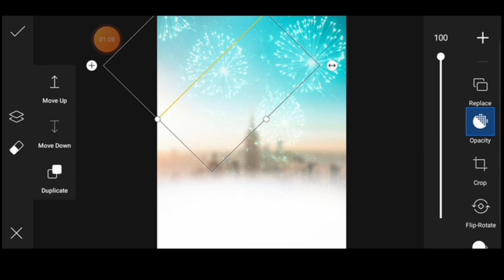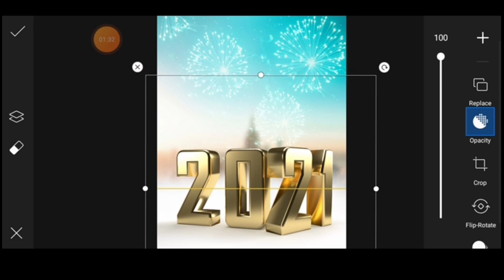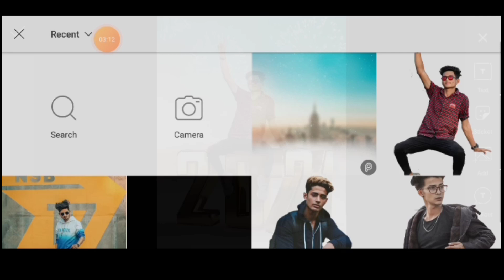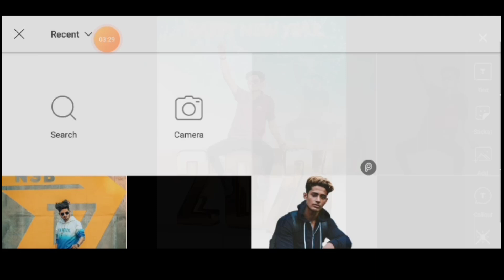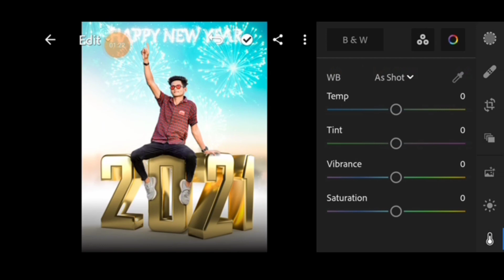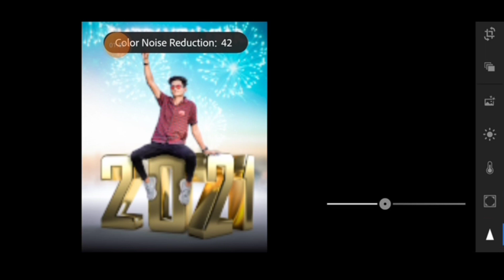Happy New Year 2021 Photo Editing In PicsArt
1like =1000+ Motivation
so like jarur karna video ko 😊

 🔶 Background & Png